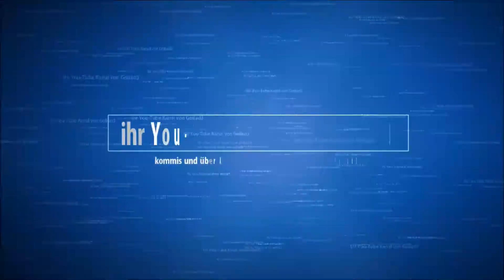3Man in 1 Bott